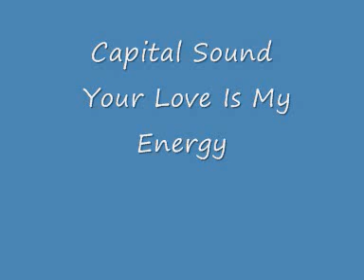Capital Sound Your Love Is My Energy